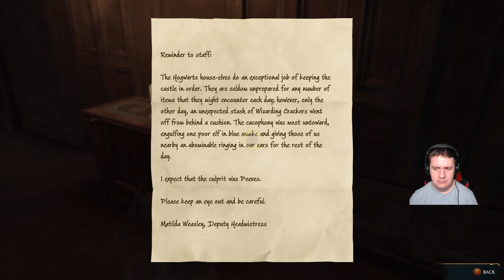Hogwarts Legacy: Amikor egy egyszerű rész én is túl bonyolítok #10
Kicsit hosszabb videó lett most ugyan is a fő story küldetésben figyelmetlen voltam. Azért remélem tetszett következő videó inkább mellék küldetésekben erős rész lesz valamint Deek akar nekünk valamit mutatni.

Ha tetszett a videó akkor like illetve ha még nem csatlakoztatok a egy feliratkozással meg tehetitek.

Ha live streamek lesznek akkor pedig itt találjátok a csatornát Folytatást kommentbe vagy likeal jelezzétek.